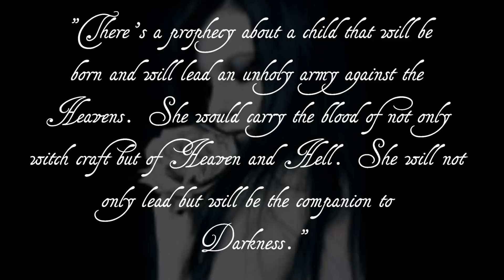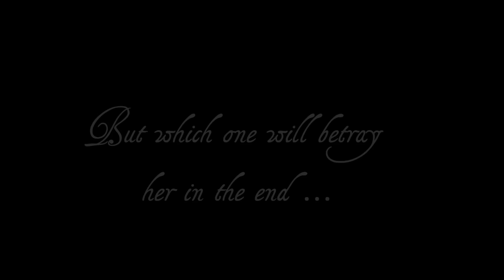Wicked Destiny Book Trailer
The book will be out come February 23, 2013 and will be available for Kindle download through Amazon.com and sometime in March for the paperback.

You can follow updates about the book on facebook or through twitter @bookgurlxchange

Release party on face book is scheduled for March 2, 2013